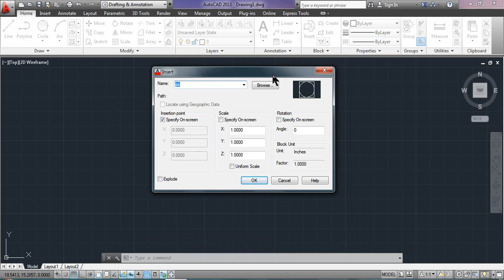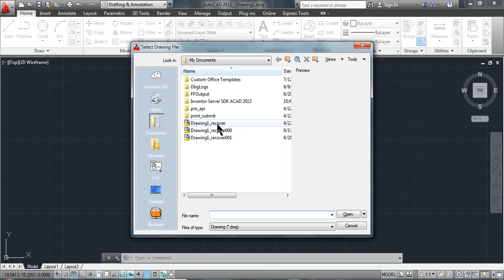Introduction to Insert A Block in Autocad